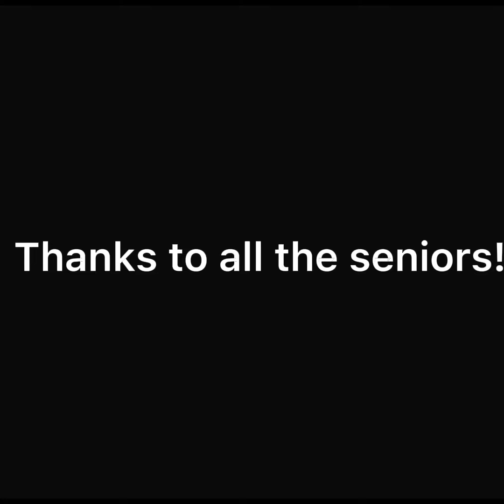Remember the Stars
Remember the Titans ending but with my great hockey team